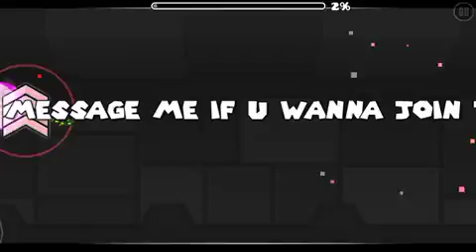The recent tab the test extreme demon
The recent tab